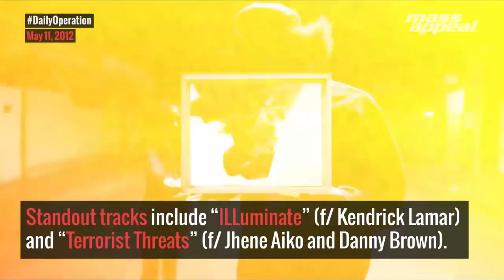Daily Operation: Ab-Soul Drops Control System (May 11, 2012)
On May 11, 2012, TDE's Ab-Soul defied the sophomore jinx on his second studio album, Control System. It was Soul's fourth full-length project, following his mixtapes Longterm, Longterm 2: Lifestyles of the Broke and Almost Famous, and his debut studio album, 2011's Longterm Mentality. Control System peaked at No. 91 on the Billboard 200, making it his first project to break into the top 100 albums on the Billboard 200.
Standout tracks from this project include “ILLuminate” featuring Kendrick Lamar and “Terrorist Threats” featuring Jhene Aiko and Danny Brown.The album’s final cut, “The Book of Soul,” is one of Ab-Soul’s rawest songs. On it, Soul shared his thoughts on the death of his girlfriend, singer Alori Joh. The singer appeared on K-Dot's early songs “HiiiPOWER” and “Heaven & Hell,” as well as Ab-Soul’s “More of a Euphoria.”

On Control System, Joh's voice blessed several tracks including "Empathy" and "A Rebellion." Joh fell from a radio tower in Compton on February 7, 2012. Her death was ruled a suicide. Ab-Soul dedicated Control System to Alori Joh’s memory. In a 2013 interview with MTV's RapFix Live, Soul said that "The Book of Soul" was “absolutely the most difficult song I’ll ever have to write.”

“Your picture still on my mirror and it’s so scary,” Soul raps on Control System’s final track. “I swear I still ain’t looked at your obituary.”